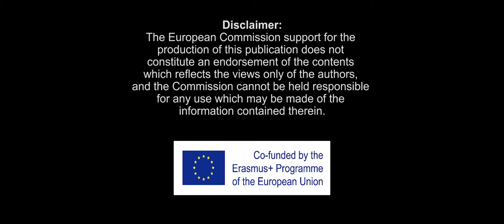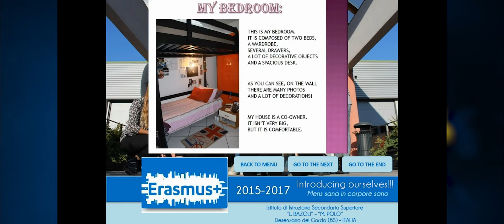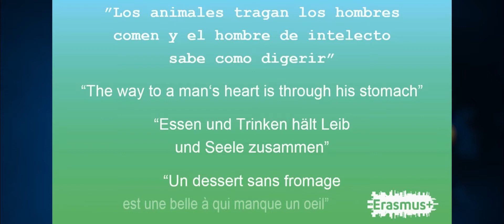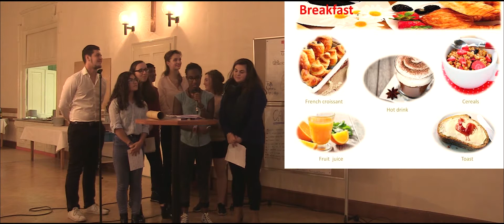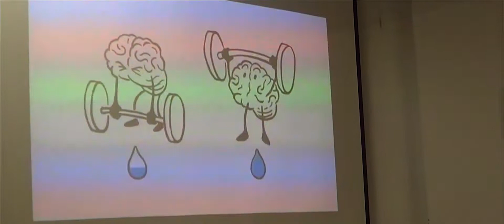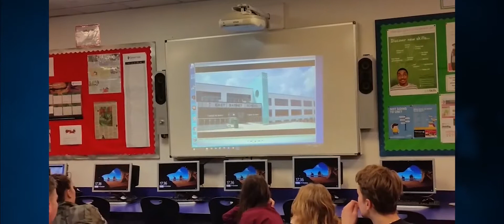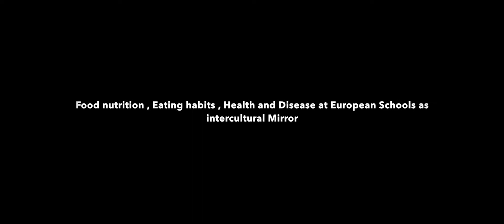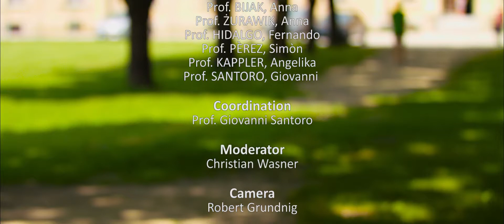Mens sana in corpore sano - Project review - All activities 2015-2017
Erasmus+ School to school strategic partnership
"Mens sana in corpore sano" - 2015 - 1 - AT01 - KA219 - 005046
Stiftsgymnasium St. Paul
DVD/Final video: Project review 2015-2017 (all activities)